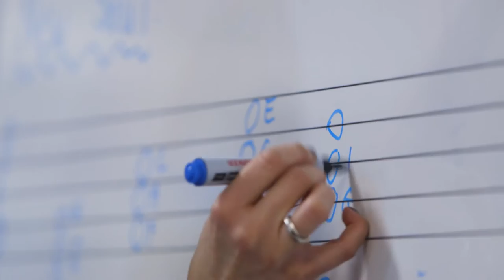Music at BBIS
Music builds bridges within our international community – between students, between cultures, between languages, between home and school, and between individual needs and group goals.

At BBIS, we help build these bridges by teaching music from the earliest years right through to Grade 12, within the framework of our IB programmes. Our well-equipped music classrooms have a wide range of instruments, a music technology lab, private practice rooms, and several performance spaces.